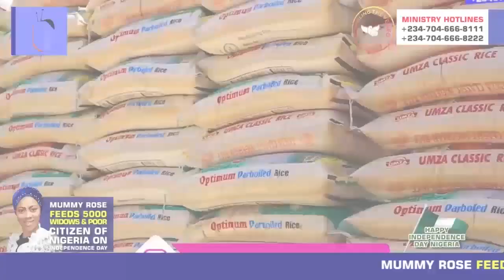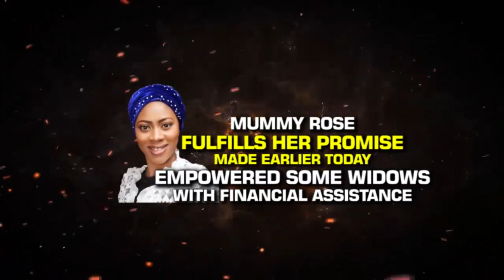Popular Nigerian Prophetess Rose Kelvin Feeds 5000 Windows & Poor Citizen On Independence Holiday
TrendingGist: Popular Nigerian Prophetess Rose Kelvin feeds 5,000 widows, less privileged in Abuja, also making her free food restaurant 3rd anniversary (Watch Video)

It was a moment of happiness, excitement and day to be remembered for widows and thousands of less privileged Nigerians as renowned Nigerian Prophetess, Rose Kelvin rekindled hope with her resource.

‘We should look out for the poor,” Kelvin said while feting millions of people with food items as well as financial support.

In a video making the rounds on the internet, the prophetess noted that nothing less than 5000 widows and the needy were supported, adding that that’s her own way of marking the country’s 62nd independence.

Recall that her ministry had started the programme in the past three year with the aim of providing succour for Nigerians.

Kelvin said: “I think it is time to ponder if we have gained freedom. If God has launched you into financial freedom and you are privileged and you enjoy financial freedom, why don’t you reach out to others?

She noted that it is painful that so many people are still living in poverty, adding that Jesus feeds thousands in the Bible and her ministry would not desist from such an example.

According to her, Jesus believed so much in daily bread, therefore she wouldn't only give people “fish” but would teach them how to fish by providing necessary support for people to live independently.

“I like Sustainability, so all these widows, I don’t know 99 per cent of them but I am touched anytime I see them.
I can understand their pain because I have been there. I lost my parents at a tender age and I know how important food could be,” Rose Kelvin said.

She said her promise was never to turn her back on the poor anytime God blesses her, stressing that the outreach was part of her commitment to the promise.

Prophetess Rose said her soft heart for widows came from the many things her mother suffered after the mother lost her husband and her paternal family pushed her out.

The event, which took place in the Gudu area of Abuja saw thousands of widows smiling back to their destination with food supply and financial support.

Narrating her ordeal, one of the women, who received financial support said she had borrowed N20, 000 to farm with an interest rate of N4,000 monthly but her inability had led to a Police case, which thereafter worsened her terminal illness of high blood pressure before Kelvin came to her rescue.

Prophetess Rose Kelvin Ministries, touching lives.